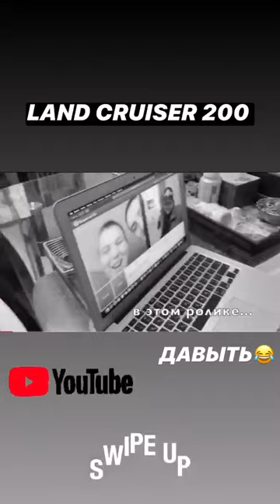Лучшие сторис Директор Андрей (@andre.boyarskiy) подборка за день 🔥 2/26/2020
Директор Андрей - ТОП новых 🔥 Instagram Stories (@andre.boyarskiy)